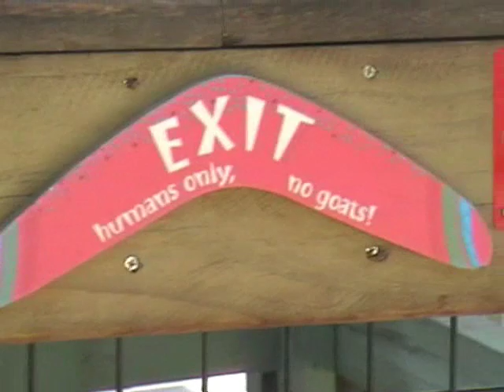Lowry Park Zoo